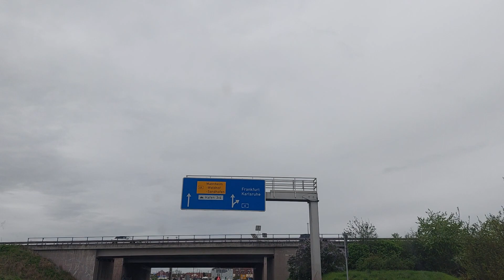창가의 일몰 22